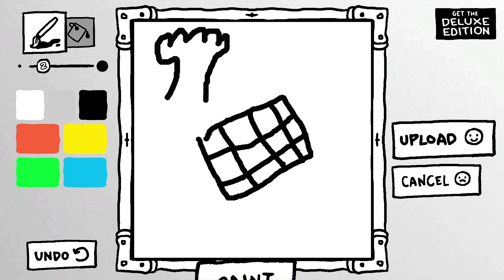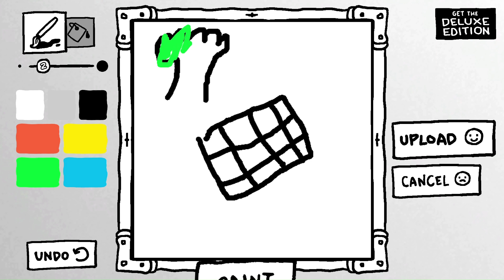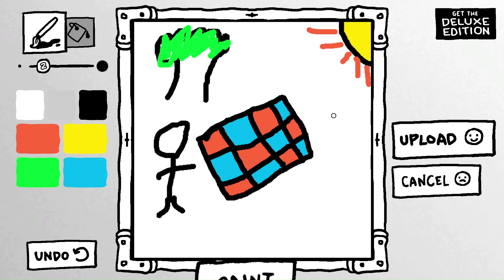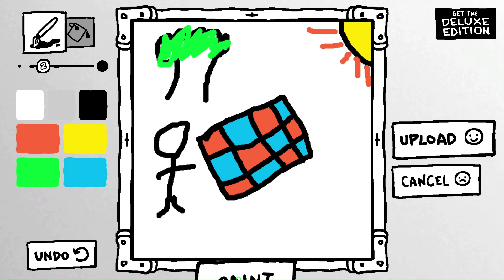Looking at art and attempting to draw in Different Strokes